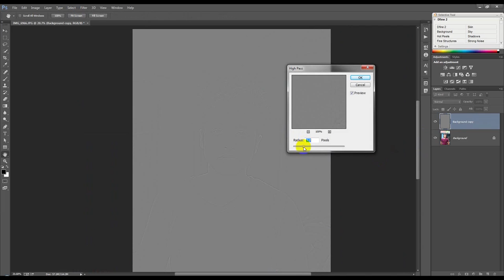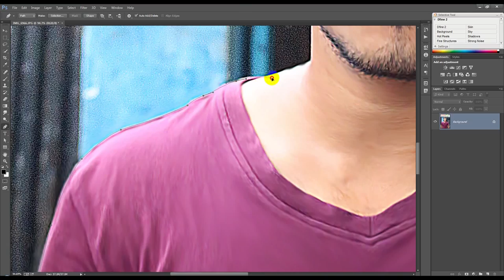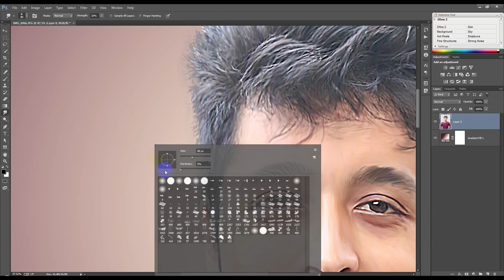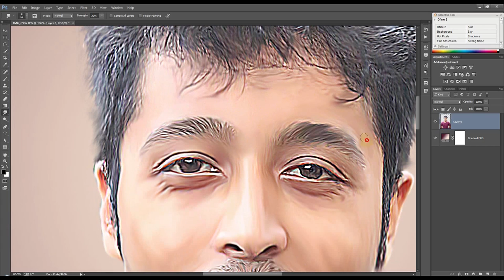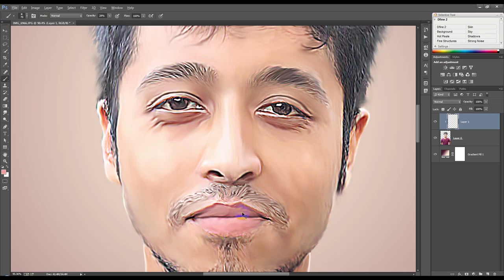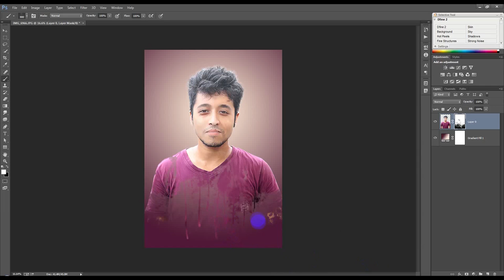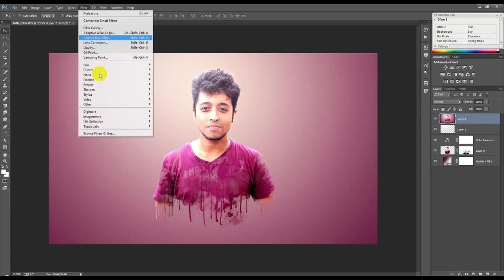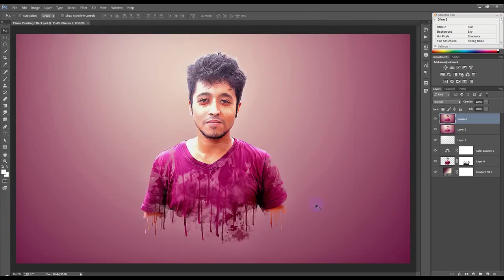Photoshop tutorials | Smudge Painting Effect Photoshop Tutorial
In this tutorial, I will show you to how to create a dreamy scene with beautiful color effects by combining several stocks together using non-destructive techniques. We’ll enhance the mood, color and lighting by using several adjustments layer. During this tutorial, you will learn how to work with groups, layer masks and using brushes to work up a dreamy atmosphere. This is an intermediate-advanced tutorial since basic knowledge of Photoshop is necessary to follow it. Photoshop tutorials | Painting Effect Tutorial.
I was inspired to create this artwork by the concept of dreams and the surreal world which serves as a form of escapism from our reality. And also the fact that life is a lonely journey where loneliness is usually associated with sadness but I wanted to merge both these ideas and create a scene where a lone journey is personified with beautiful, surrealistic depth of colors of one’s dreams. And to depict that to make them come true one has to sometimes walk alone, but where the path isn’t dark and dull but rather full of light and joy.